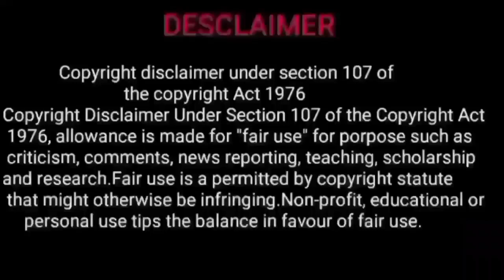june month rasi palan 2023 in tamil | ஜூன் மாத ராசி பலன் 2023 | thiruvonam natchathiram makara rasi